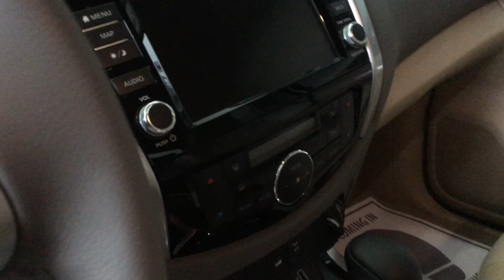✅ NISSAN NAVARA VL(4WD), 785 TRIỆU, TẶNG NẮP THÙNG ☎️[0868.11.75.75]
- Add Zalo để trao đổi chi tiết: 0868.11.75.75
- Hỗ trợ trả góp vay 75-80% tùy trường hợp.
Tôi là Nguyễn Bùi Tính-Nissan.